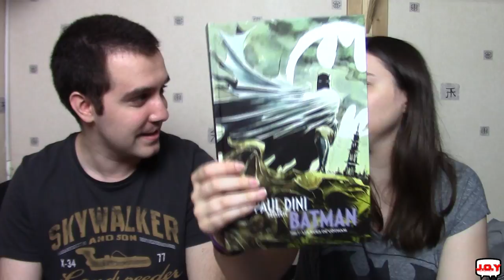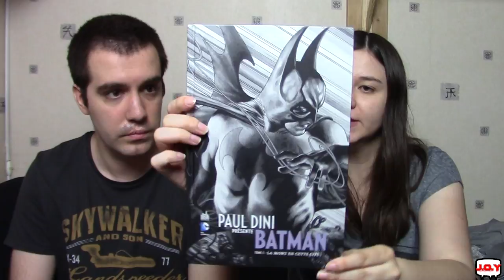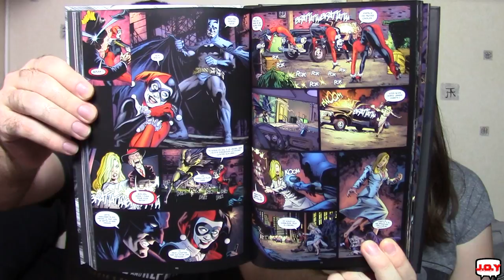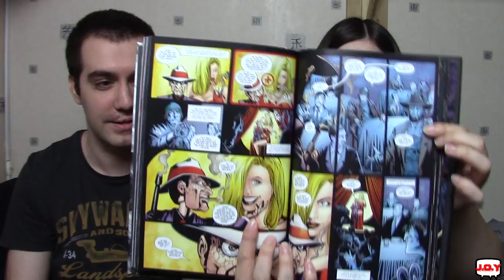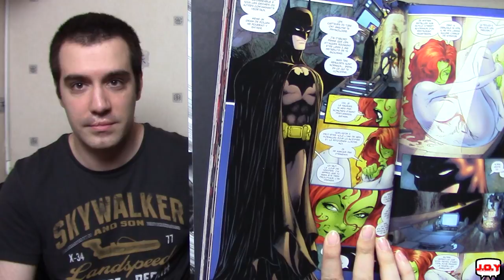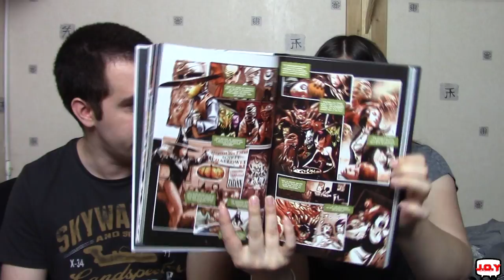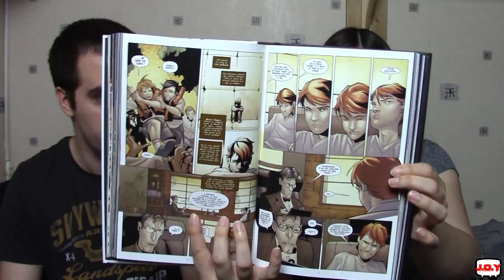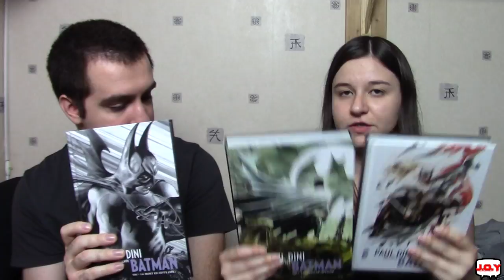Paul Dini Présente Batman - Tome 1, 2 et 3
Voici une review complète des trois tomes de Paul Dini présente Batman!